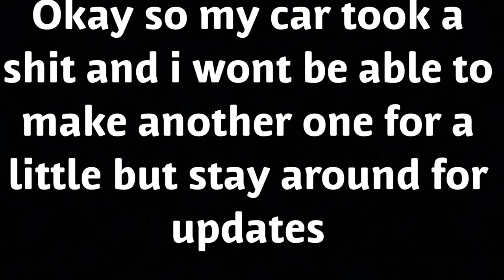FIRST VLOG!!! TOP 5 LIST OF FRIENDS AND ARTISTS FT JEREMY